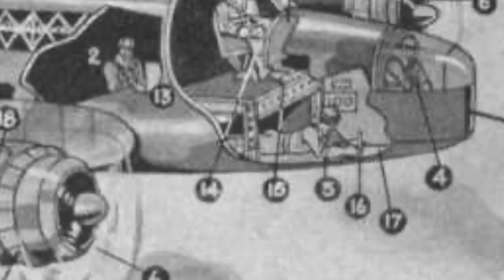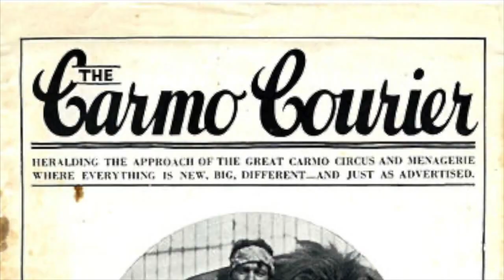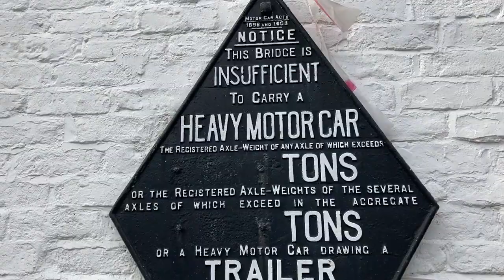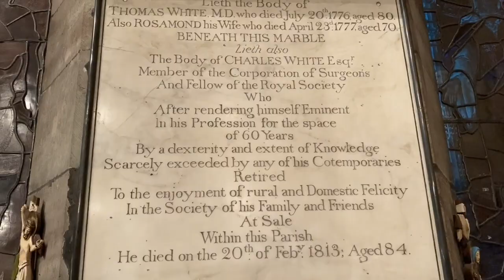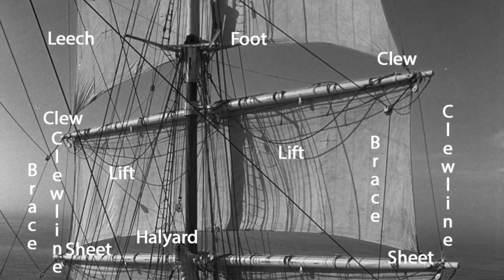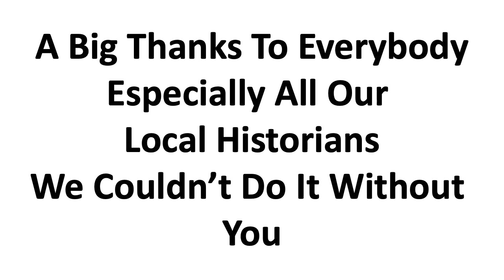Another 1000 Reasons to Live in Greater Manchester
There are a lot of reasons to live in Sale, Greater Manchester (or Cheshire if you prefer). I just found a thousand more. Join us on a walk down memory lane as we celebrate a few moments in the history of this great place we now call home. It’s been about 5 years since we left Canada to start a new life here in the UK. I knew I needed to know more about this place. Why not share the things we learn. This is a celebration of 1000 wonderful subscribers to our YouTube channel. Wicked Acorn on YouTube focuses on the fantastic things about Sale and the surrounding area.

Sale Through Time by Steven Dickens